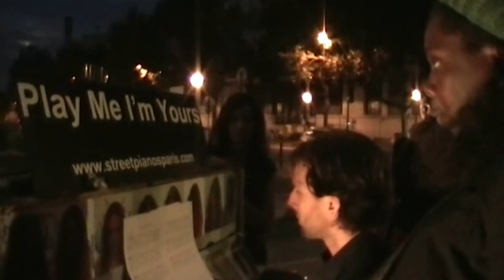Piano d'Artiste Play me, l'm yours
Un des premiers extrait de la scene ouverte faite au tour du piano de l'artiste Francesca Del Giudcie le 3 juillet 2012 en partenariat avec "Play me I me, I'm yours" à L'Espace Landowski / Boulogne - Billancourt.

Les vidéos ne sont pas libres de droits. Merci de ne pas les utiliser sans autorisation.